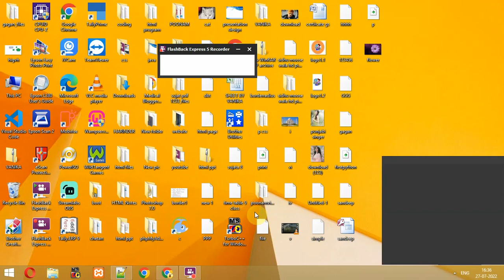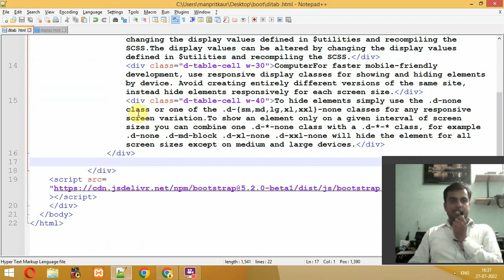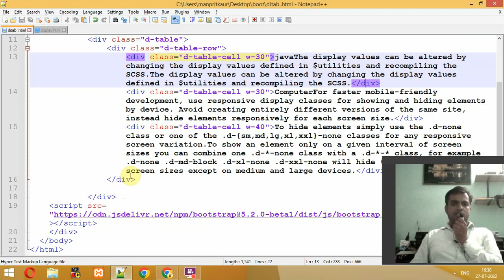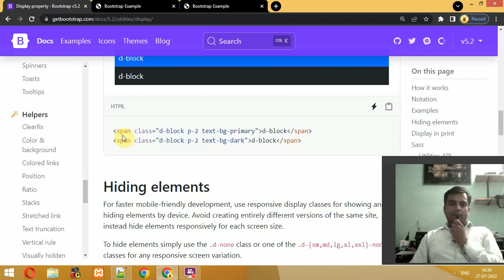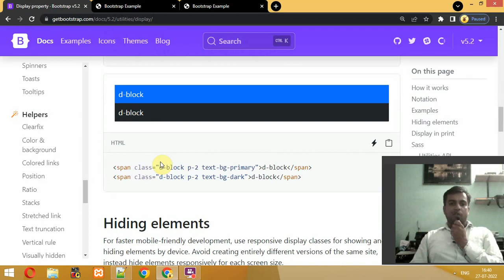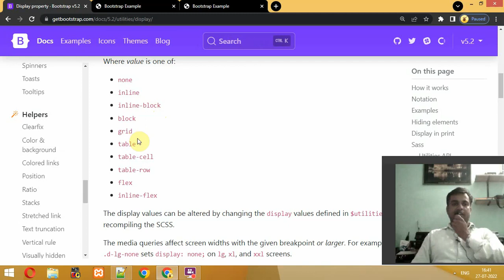Bootstrap Display d table d table row d table cell in Bootstrap in Hindi Urdu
What does D mean in bootstrap?
How do you use D-None?
What is hidden Xs in bootstrap?
How do you hide in bootstrap 4?
What is D none in Bootstrap?
What is D inline block?
How do I split a row into 5 columns in Bootstrap?
What is SM and MD in Bootstrap?
Feedback